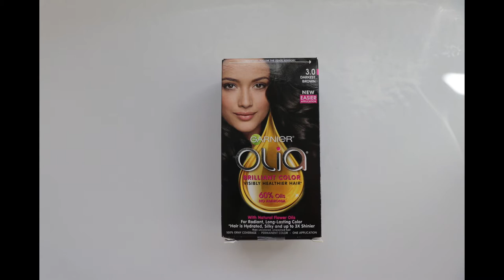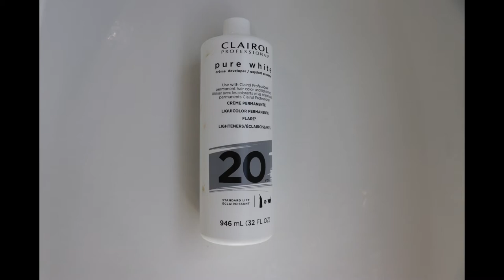COMO PINTAR EL CABELLO TU MISMA EN CASA! / HOW TO COLOR YOUR HAIR AT HOME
Nuevo tutorial! Están listas para pintarse ustedes mismas el cabello. En este video verán unos tips de como pintarse el cabello en casita!

Cualquier duda o pregunta déjame saber escribiéndome en la parte de abajo y con cariño les estaré respondiendo.

 Espero que les guste y les sea de ayuda y porfis déjeme un dedito arriba! 👍

Dirección
Claudia Galeano
3250 Bonita Beach Rd
Suite 205
xoxo